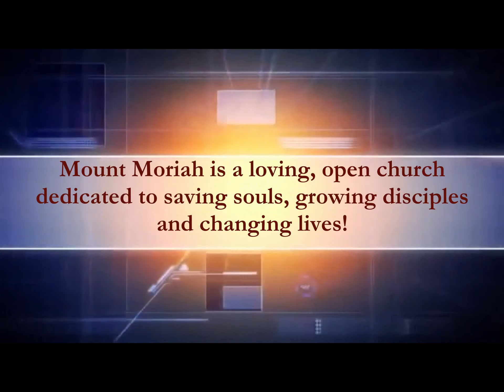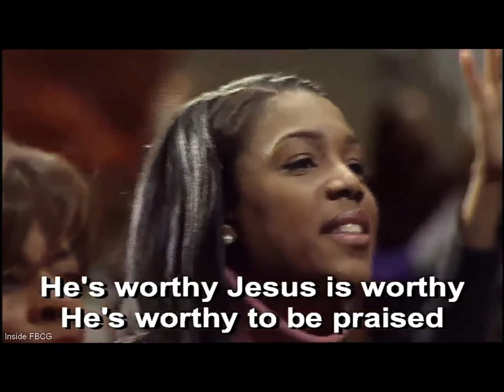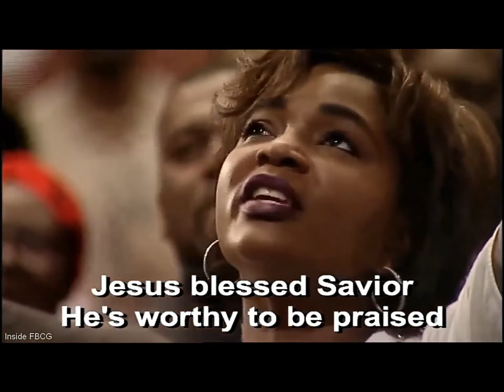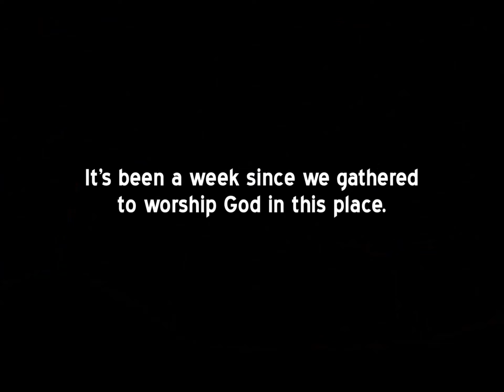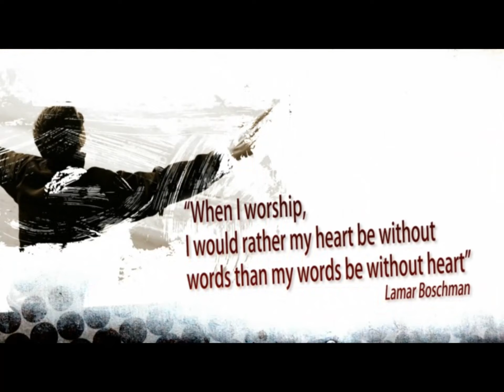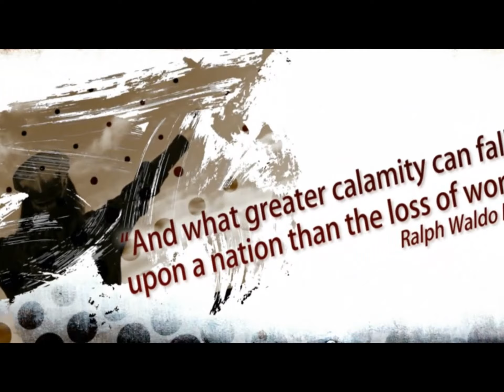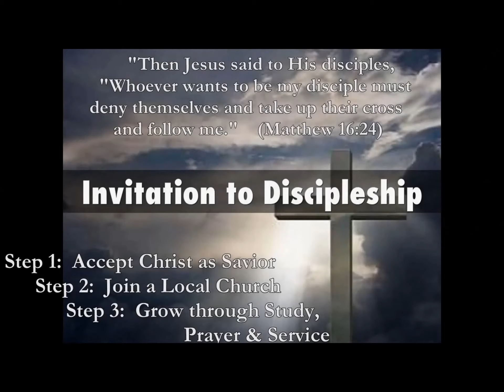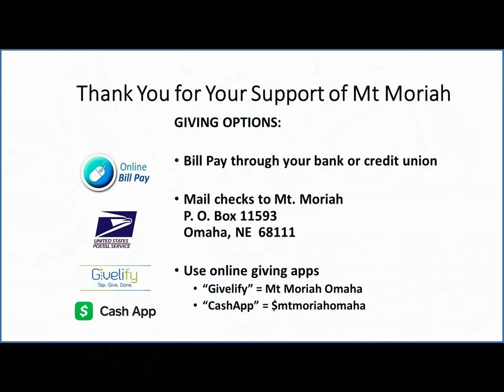Worship at Mt Moriah - April 18, 2021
Pastor Lassiter delivers today's message from Job 1:13-22, "Praising in the Storm"